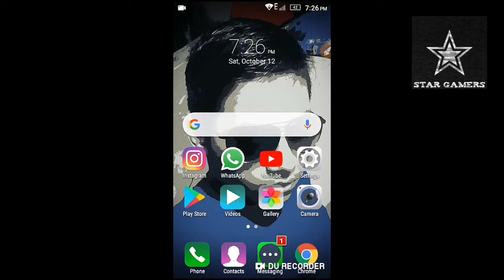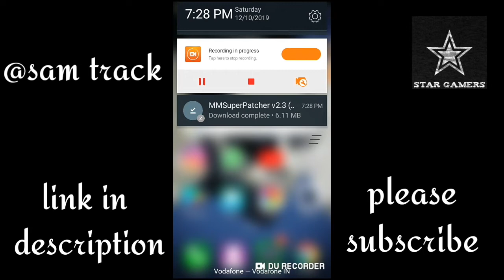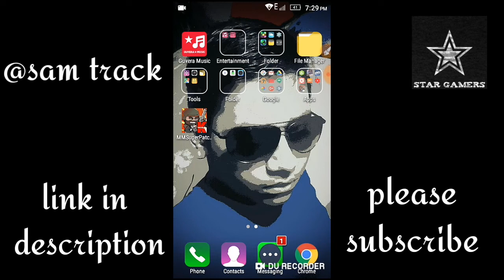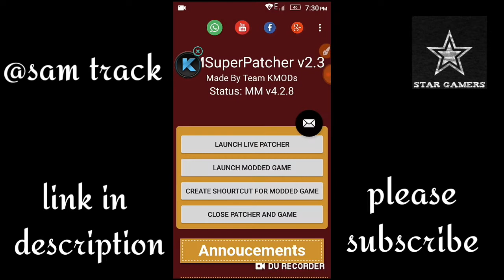MINI MILITIA MOD MENU APK (mm patcher v2.3)...hack unlimited everything you need...